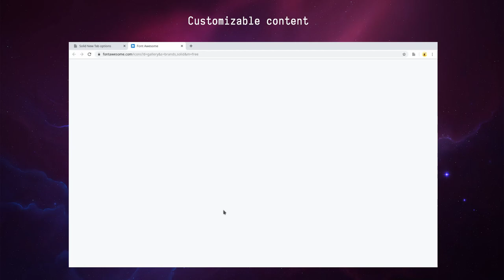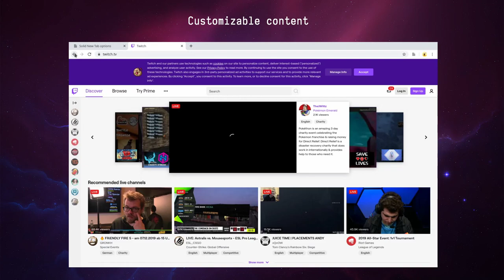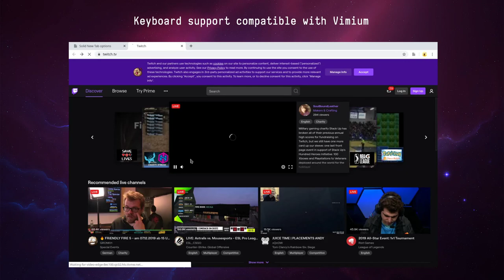Solid New Tab DIY新标签 码 分享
Solid New Tab is extension for Chrome browser which provides custom new tab page.
Page shows links organized into the columns.
Each link has an icon which is manually chosen from the set of free fontawesome icons.
Links are fully customizable through simple settings editor on the options page.

希望大家喜欢，自己写得码，纯属个人爱好，分享给大家，目前只支持Chrome 。
每天打开电脑大家可以高效利用好首页面，页面看起来更清晰整洁，码出自己的Solid New Tab。o(*￣︶￣*)o呵呵